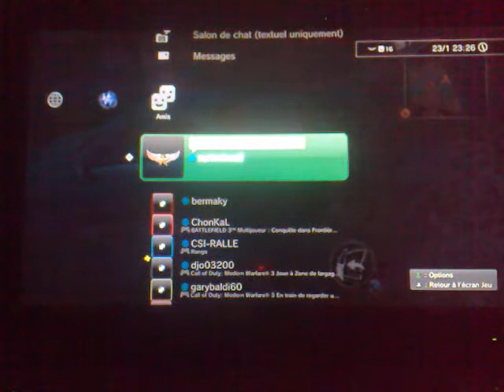79ème Platine : Alone In The Dark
Débloquage de mon 79ème platine Alone In The Dark et du trophée Essence gratuite